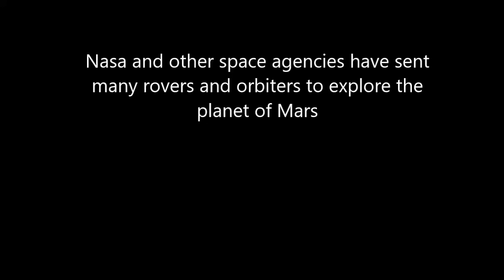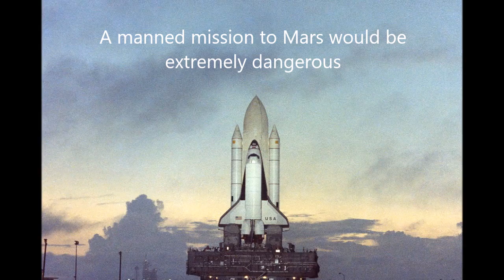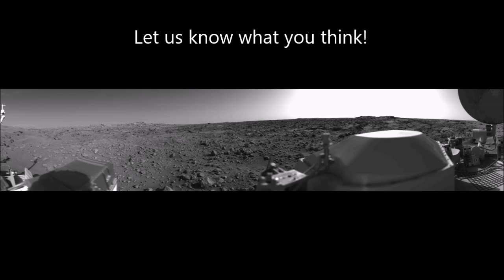Pros and Cons of Sending a Manned Mission to Mars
A brief look at the pros and cons of sending a manned mission to Mars.